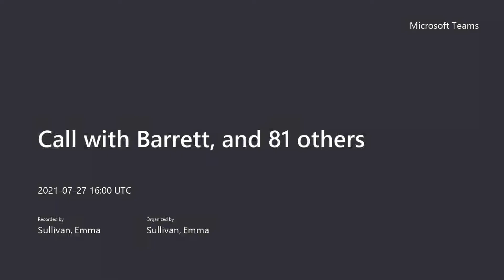Special Council 27th July 2021